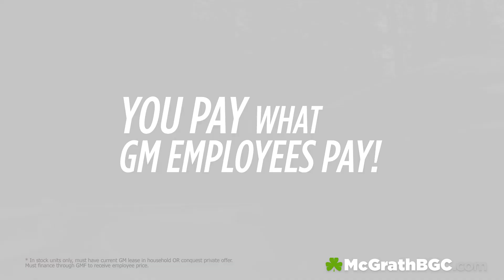Our Customer's Loved This So We're Extending The Offer!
OFFER EXPIRED

You pay what we pay on new Buick and GMCs at McGrath Buick GMC Cadillac, this month only!